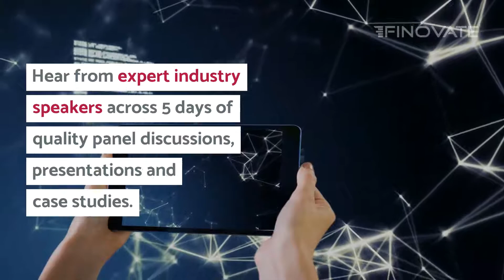FinovateAsia Digital 2020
A virtual fintech event. Learn from and network with the start-ups, tech platforms, financial institutions, regulators, and investors redefining financial services across Asia and beyond.